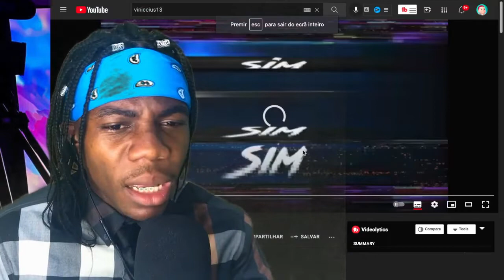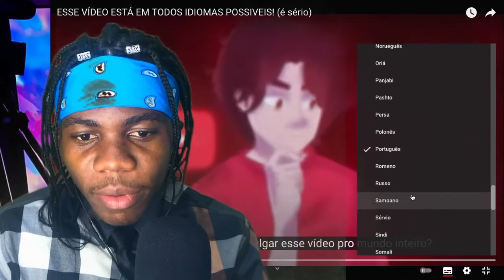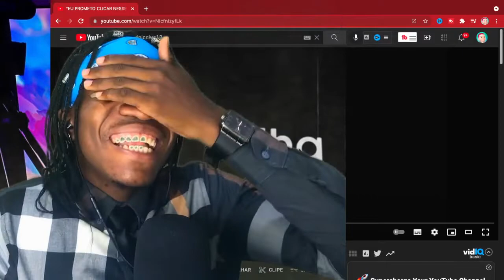REAGINDO AO @CanalUtopia ESSE VÍDEO ESTÁ EM TODOS IDIOMAS POSSIVEIS! (É SÉRIO)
00:00 - Se inscrevam ;)
00:30 - Videos novos todos os dias!

🎥 Câmera: IPhone 7
🎙 Microfone: U-PHORIA UM2 USB audio interface C-1
🎬 Software de gravação e edição: OBS STUDIO | Adobe Premiere Pro 2021

"• ESSE VÍDEO ESTÁ EM TODOS IDIOMAS POSSIVEIS!

📀 Sobre o video: Sim, é isso que você está lendo! esse vídeo está legendado em todos os idiomas possíveis que eu encontrei no google tradutor, foi um trabalhão!